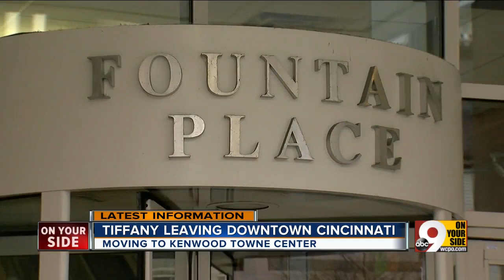Tiffany &amp; Co. leaving downtown Cincinnati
The jewelry store is moving to Kenwood Towne Center.